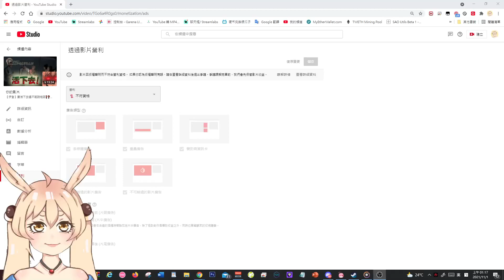猜猜這首歌有沒有版權?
我猜到了開頭沒猜到結果...